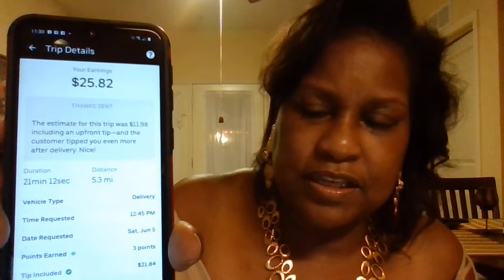Growing your Business in the Gig Economy: Common Sense, Common Courtesy, and Professionalism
I have supported myself nicely in the Gig Economy and, would like to share what I've learned and practiced, with all who are interested. Uber Eats, Grubhub, Spark Delivery, and DoorDash.